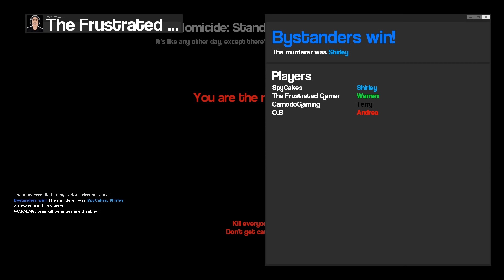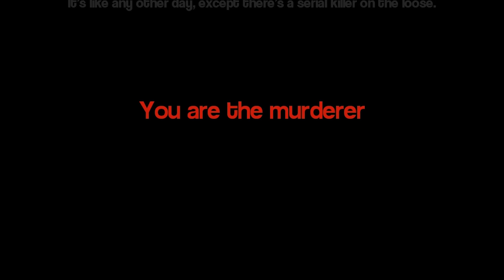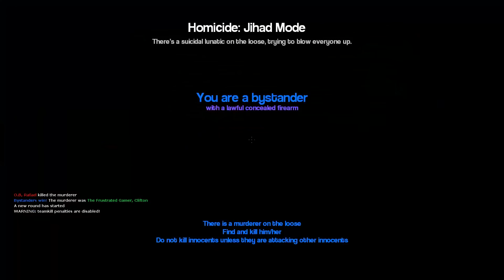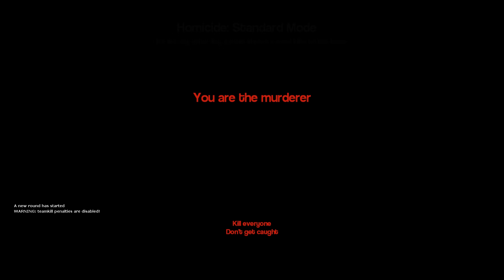Our Vacation Trip in The Woods Was Ruined By A Strange Murderer in Gmod! (Garry's Mod)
Garrys Mod Gameplay with Beautiful OB in Gmod. Our Vacation Trip in The Woods Was Ruined By A Strange Murderer